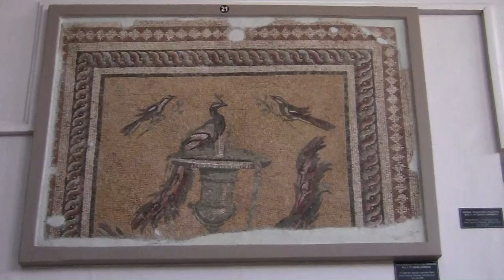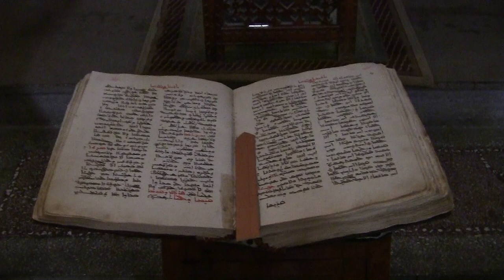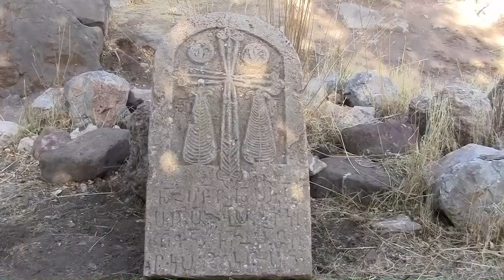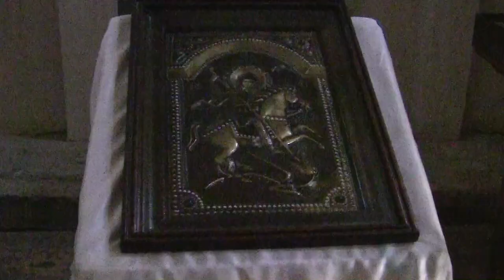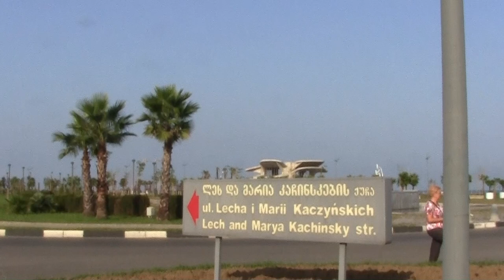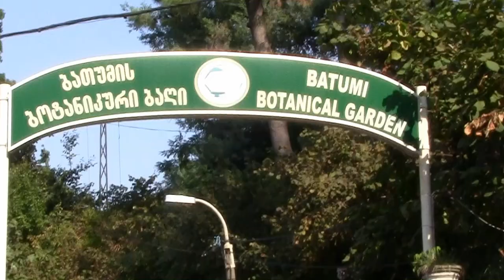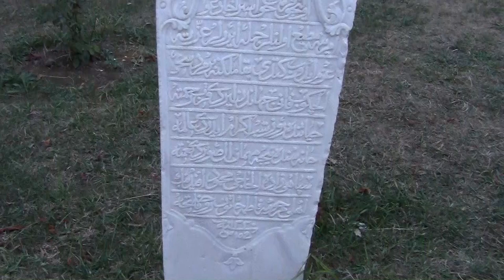Turcja wschodnia i Gruzja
Trasa naszej wycieczki rozpoczęła się od twierdzy w Alanyi, skąd przejechaliśmy do zamku Mamure. Potem przyszła kolej na zapadliska Niebo i Piekło, a stąd przejechaliśmy do Tarsu - miasta, w którym urodził się Św. Paweł.
Kolejnym punktem była Antiochia, zwana też Hatay, a obecnie Antakya. Tu odwiedziliśmy Muzeum Archeologiczne i kościół Św. Piotra.
Pozwoliliśmy sobie na chwilę relaksu przy Wodospadach Harbiye, by stąd pojechać do Parku Narodowego Góry Nemrut. Tu pospacerowaliśmy koło  kurhanu Karakus, po moście Cendere i po terenie dawnej Arsameyi, by w końcu wspiąć się na Górę Nemrut i obejrzeć kurhan usypany przez króla Antiocha I i wzniesione przez niego posągi.
Kolejny etap to krótka wizyta przy zaporze Ataturka na rzece Eufrat i pobyt w starożytnej Edessie, zwanej później Urfa, a obecnie Sanliurfa.
Następnie po krótkiej wizycie w Midyat przejechaliśmy do leżącego nad rzeką Tygrys starożytnego miasta Hasankeyf, które obecnie jest już zalane w wyniku budowy tamy Ilisu.
Potem dojechaliśmy do Jeziora Van i po krótkim rejsie dopłynęliśmy na wyspę Akdamar, gdzie jest ormiański kościół Św. Krzyża z X wieku.
Kolejne punkty to Wodospady Muradiye i pałac Ishaka Paszy, skąd przejechaliśmy do Karsu, a następnie do ruin dawnej armeńskiej stolicy Ani, gdzie dobiegła końca pierwsza część naszej trasy po Turcji i przejechaliśmy do Gruzji.
Trasa w Gruzji obejmowała krótką wizytę w Borjomi, następnie w Gori, gdzie jest Muzeum Stalina. Stąd przejechaliśmy do skalnego miasta Uplisciche i dalej do Mcchety, gdzie jest sobór Sweti Cchoweli. Kolejnymi punktami na naszej trasie było Tbilisi, Monastyr Dżwari i Batumi, a pobyt w Gruzji zakończyła wizyta w twierdzy Gonio.
Z Gruzji wróciliśmy do Turcji do Trabzon, by stąd pojechać do Monastyru Sumela i na krótką wizytę w Amasyi. Następnie zwiedziliśmy wykopaliska Hattusas - starożytnej stolicy Hetytów - oraz sanktuarium Hetytów - Yazilikaya.
Dalej nasza trasa biegła do Kapadocji. Zwiedzanie tej pięknej krainy historycznej rozpoczęliśmy od Pasabag, inaczej zwanego Doliną Mnichów. Potem nastąpiła krótka wizyta w Avanos i atrakcja w postaci lotu balonem nad Kapadocją. Spacerowaliśmy też we wsi Mustafapasa (starożytne Sinasos), odwiedziliśmy Monastyr Keslik, wykopaliska Sobessos oraz Dolinę Soganli z kościołami Czarnej Głowy i Węża.
Ostatnim punktem programu była Konya z meczetem Semiliye i Mauzoleum Rumiego Mevlany.

Wycieczka miała miejsce we wrześniu 2012 roku.